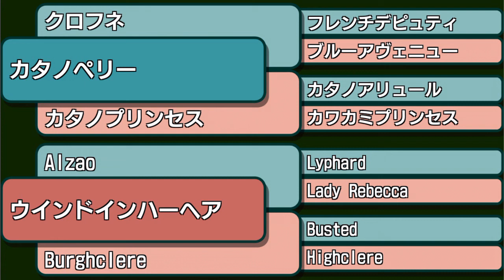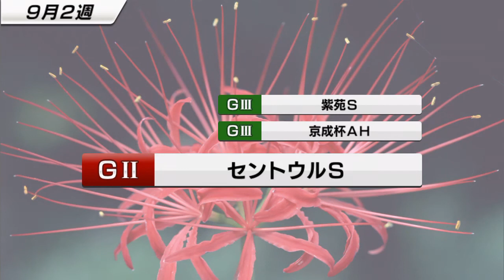【スタポケ #13-1】ウインドインハーヘアに自家クロフネ産駒を種付け【スターホースポケット：競馬ゲーム】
サンデーサイレンスキャンペーンで入手できるウインドインハーヘアの株券を自家クロフネ産駒、カタノペリーと配合。母の名前からカタノハーヘアと名付けました